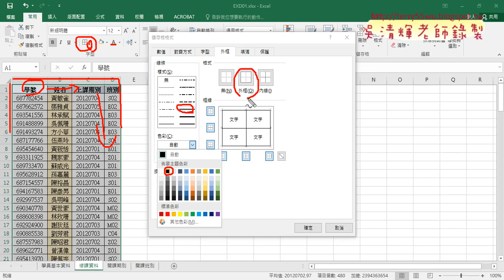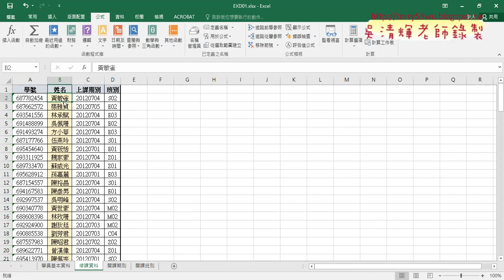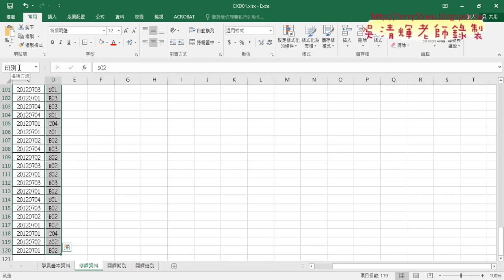03 複製移動資料與外框與定義名稱